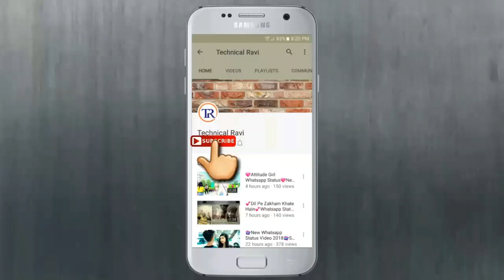Very Sad Whatsapp Status Video disappointed relieved cmon